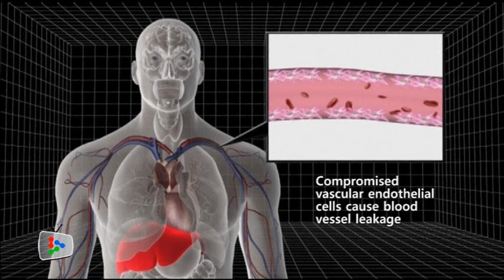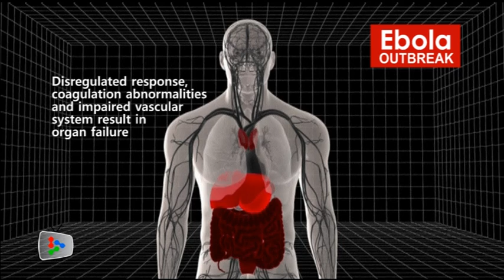Graphics of how Ebola virus formed and spread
Doctors Without Borders says the Ebola epidemic in West Africa is unprecedented and out of control.